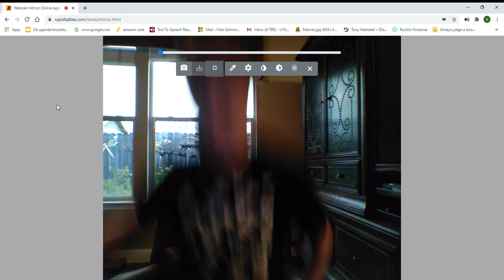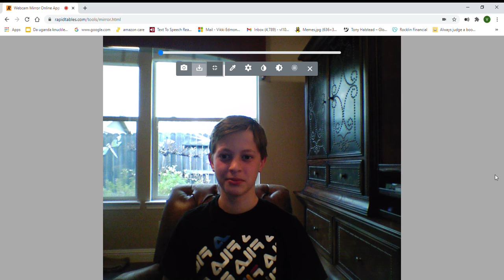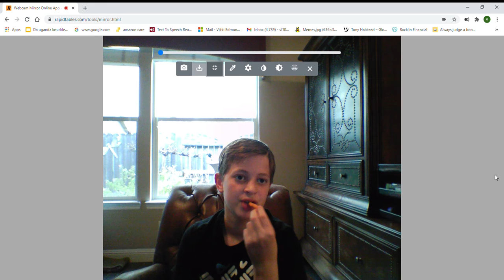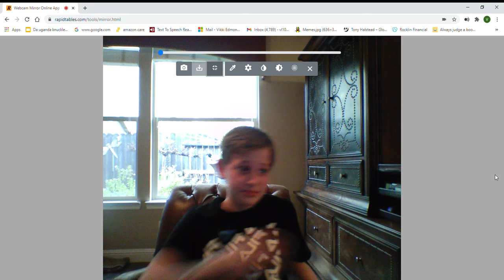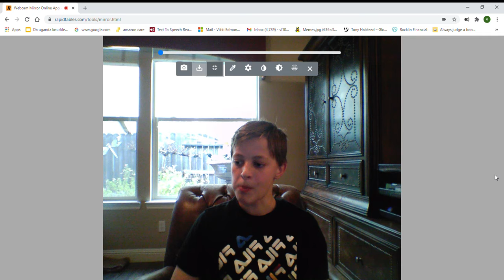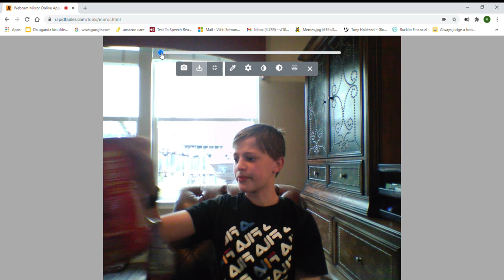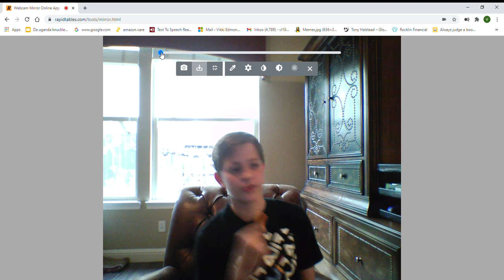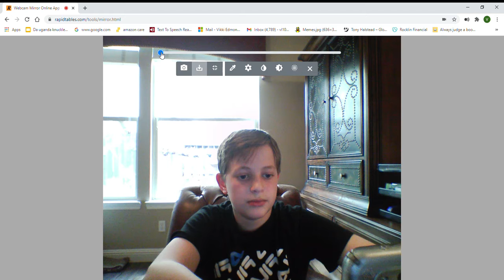food challenge, eating bag of takeouts hella hot puffs